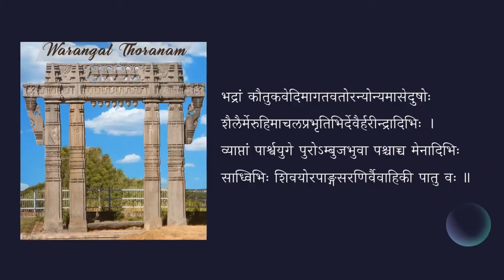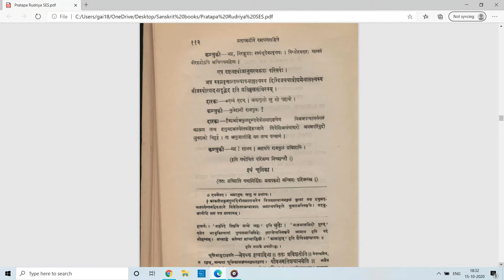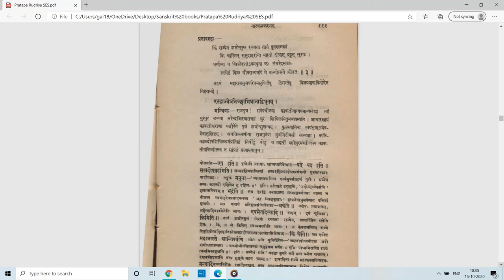प्रतापरुद्रीयम् — उदाहरणनाटकम् (अङ्कः २) — पाठः ५